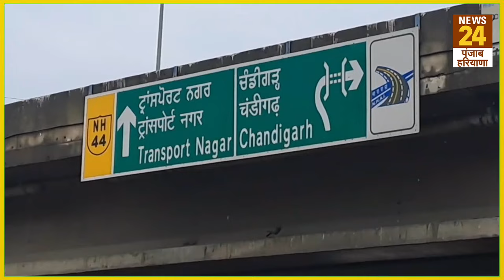Punjab में अगले तीन दिन बारिश का Alert ! | News24 Punjab Haryana News